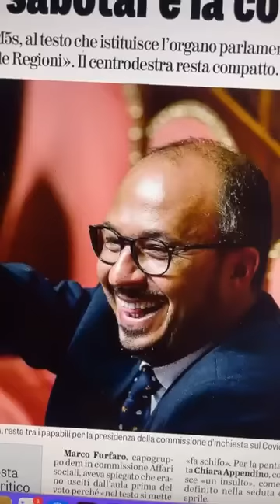Robby Giusti - POVERI NOI, SEMPRE PEGGIO!FARAONE (19.04.23)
- Robby Giusti - POVERI NOI, SEMPRE PEGGIO!FARAONE di Italia Viva , possibile presidente della commissione d'inchiesta ?
Ma ci prendono in giro ? (19.04.23)